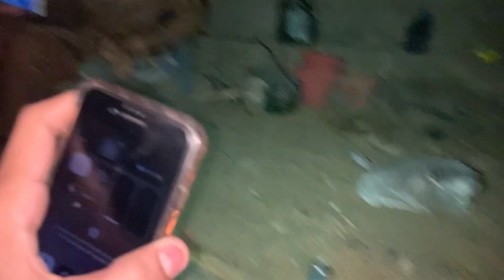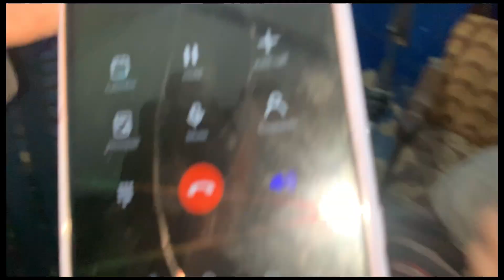How To Cook Chicken Karahi